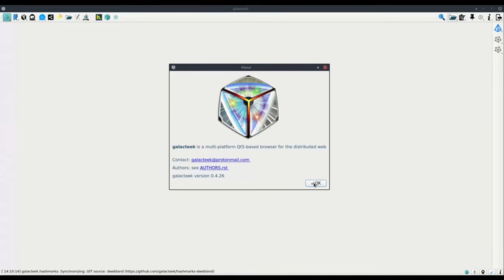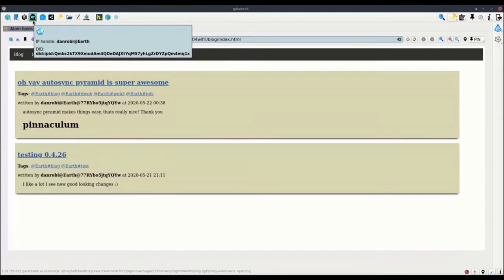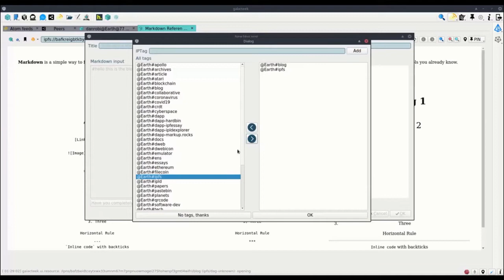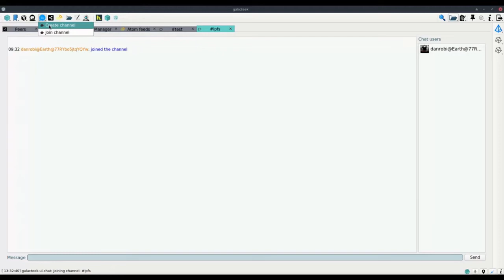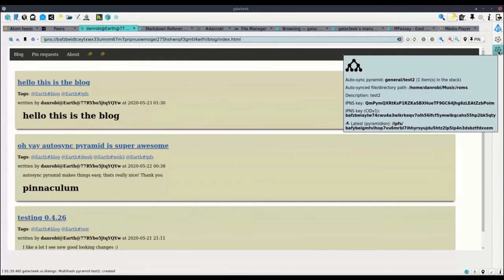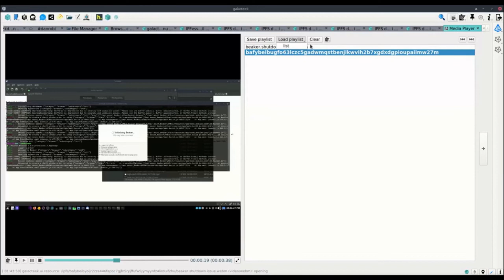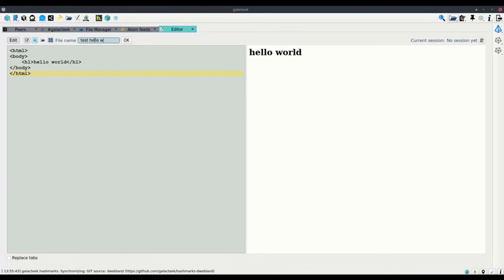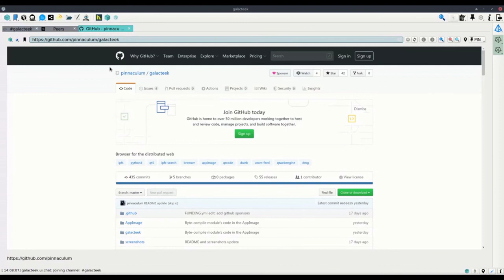How to Galacteek Demo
Galacteek is a multi-platform Qt5-based browser/toolbox for the IPFS peer-to-peer network.

Galacteek can either spawn an IPFS daemon and use it as transport, or connect to an existing IPFS daemon. By default it will try to run a daemon. You can change the IPFS connection settings by clicking on the settings icon in the toolbar and restart the application afterwards. If using a custom daemon, you should enable pubsub and p2p streams, or some features won't be available.

-Decentralized Identifiers (DID) support with IPID
-Browser-to-browser DID authentication over libp2p streams (Verifiable Credentials with RSA-PSS)
-Browsing sessions with automatic pinning (pins every page you browse)
-Distributed chat with pubsub (chat channels syncronized with CRDT+DAG)
-File manager with drag-and-drop support
-Webcam to IPFS capture (image and videos)
-Run WASM binaries with wasmer (use Open on a WASM object from the clipboard manager)
-Search content with the ipfs-search search engine
-Use the IPFS filestore to avoid file duplication
-ENS (Ethereum Name Service) resolving (access to ENS+IPFS websites)
-Image viewer
-QR codes from images

Track Info:
Title : Mia
Artist : Jeremy Blake
Genre : R&B & Soul
Mood : Bright
Edited with: OpenShot
OpenShot Video Editor is an award-winning, open-source video editor
Available on Linux, Mac, and Windows.
OpenShot can create stunning videos, films, and animations with an easy-to-use interface and rich set of features.
Recorded with: RecApp
User friendly Open Source screencaster for Linux written in GTK.
Using free GStreamer modules and not depend on FFmpeg.
Converted with: HandBrake
HandBrake is a tool for converting video from nearly any format to a selection of modern, widely supported codecs.
- Convert video from nearly any format
- Free and Open Source
- Multi-Platform (Windows, Mac and Linux)